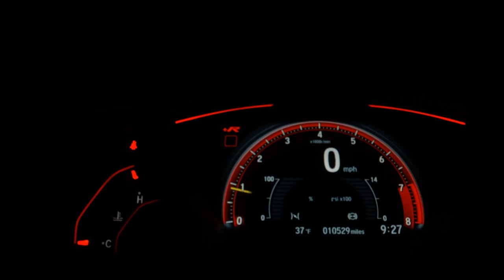HONDA CIVIC - 2012 - São Paulo/SP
Laudo de Perícia Cautelar 100% Aprovado
Revisado com garantia

Entrada de até 18x no Cartão de Crédito
Aceitamos seu Veículos usado na troca
Aprovação rápida e fácil também para autônomos ou aposentados
Financiamento em até 60 meses com as melhores taxa no mercado

Dados do Veículo
Veículo: HONDA / CIVIC 1.8 EXS 16V
Ano: 2012/2012
Combustível: FLEX
Portas: 4 PORTAS
Câmbio: Automático
Cor: PRATA
KM: 126.436

✅ Air Bag
✅ Alarme
✅ Ar Condicionado
✅ Ar Quente
✅ CD Player
✅ Computador de Bordo
✅ Desembaçador Traseiro
✅ Direção Hidráulica
✅ Freio ABS
✅ Rádio
✅ Rádio e MP3
✅ Retrovisores Elétricos
✅ Rodas de Liga Leve
✅ Travas Elétricas
✅ Vidros Elétricos
✅ Volante com Regulagem de Altura
✅ Kit Multimídia
✅ Trio Elétrico
✅ Piloto Automático
✅ Entrada USB
✅ Controle de Som no Volante
✅ Bluetooth
✅ Air Bag Passageiro
✅ Porta Copos
✅ Trava Elétrica Central
✅ Ar Digital